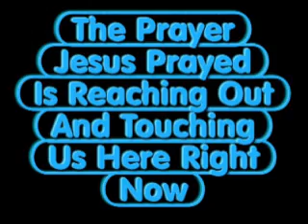Prayer's Extended Impact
St Paul Baptist Church Sunday Sermon - Ephesians 1:15-19